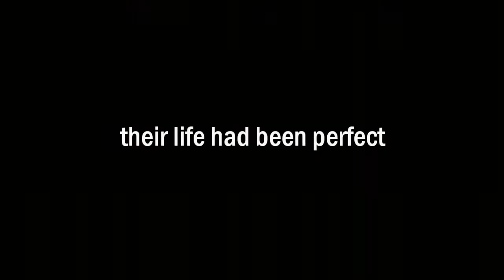Pretty Little Liars Trailer (SNSD)